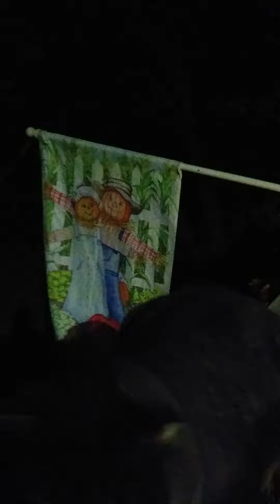KING BiG BUSSiN iN DA HiZZY YEEYEEE BAHAHAA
big chilling and Otis is also big chilling.. I guess you could call it double big chilling bahhaha lmfaooooo 🔥🔥🔥🍤🍤